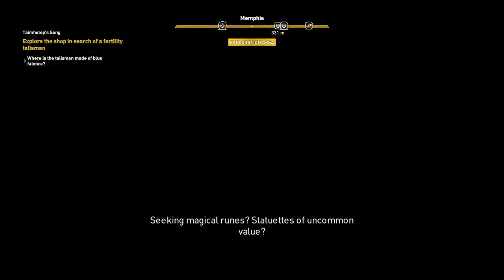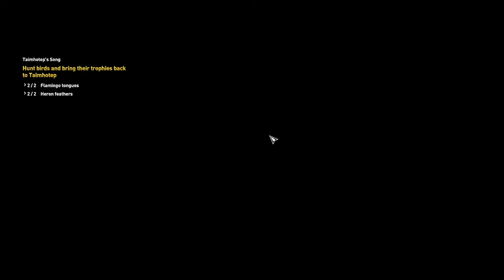Assassin's Creed Origins Walkthrough| Gameplay| Part 23 | New Gamer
Happy New Year Everyone. Assassin's Creed Origins Walkthrough Part 23. Assassin's Creed Origins is an action-adventure video game developed by Ubisoft Montreal and published by Ubisoft. It will be the tenth major installment in the Assassin's Creed series and the successor to 2015's Assassin's Creed Syndicate. It is scheduled to be released worldwide for Microsoft Windows, PlayStation 4, and Xbox One X.

Check out other parts